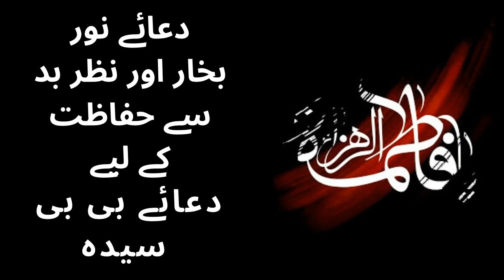دعائے نور بخار اور نظر بد سے حفاظت کے لیے دعائے بی بی سیدہ | Dua Noor Bibi Fatima Zahra s.a